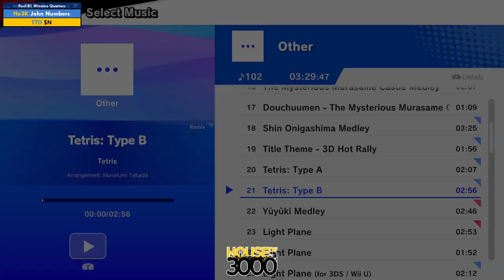Xeno349 Pool B1 Winners Quarters John Numbers vs $N